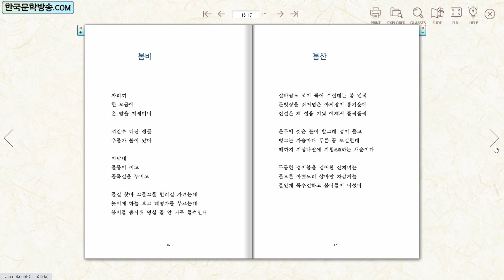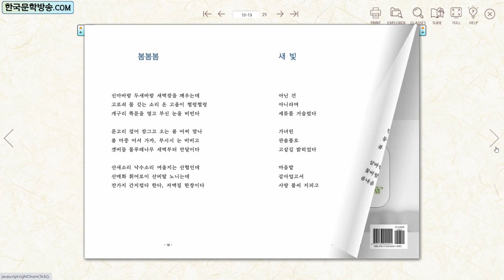한 획을 긋자는데 / 류준식 시조집 (전자책)